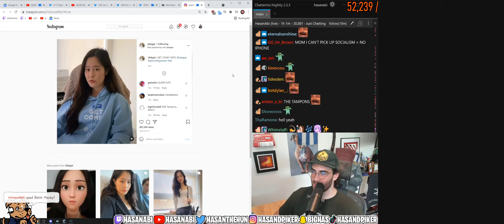TALIBAN AMERIBOOS // DEFEATING RACISM LATER | Hasanabi